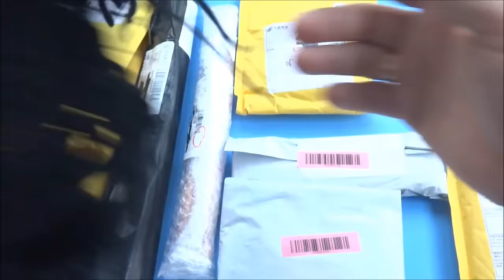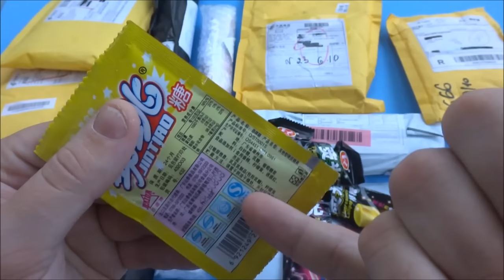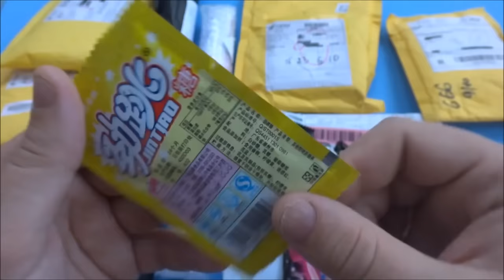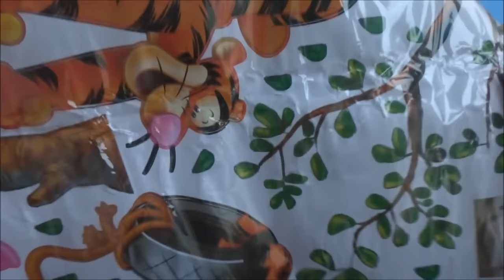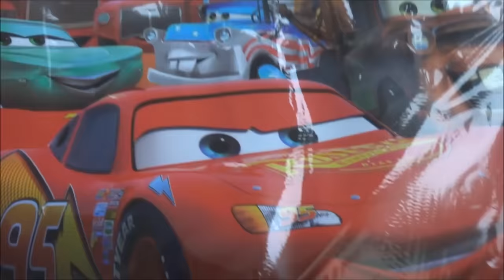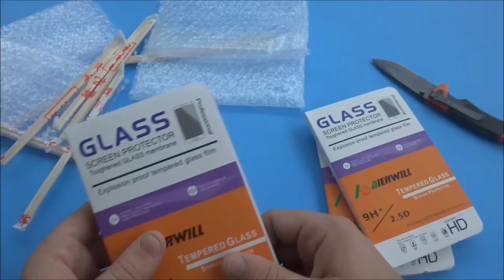Распаковка с AliExpress Unboxing третья в октябре 2016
В данном видео принимали участие следующие товары:
➤ вязанная шапка с бородой "бармалейка"
➤ инструмент рыбака для обрезания плетенки и разжимания заводных колец
➤ защитное стекло на Asus zenfone max
➤ хороший продавец защитных стекол на разные модели телефонов

Канал картавый блогер содержит плейлисты:

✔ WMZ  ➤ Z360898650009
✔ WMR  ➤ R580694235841